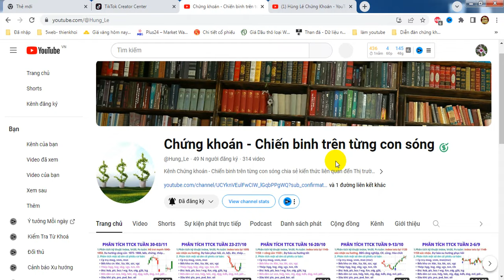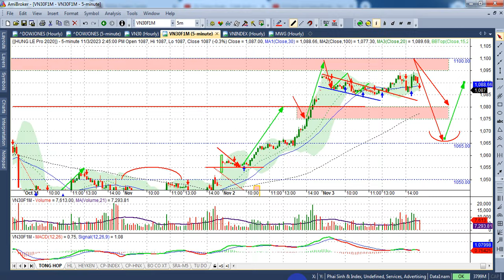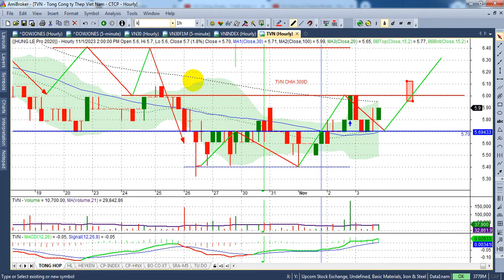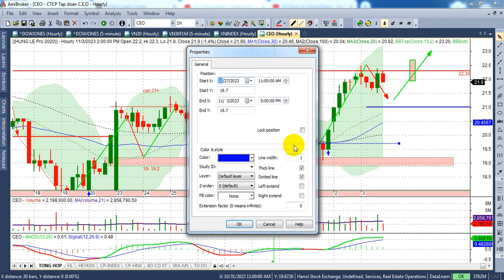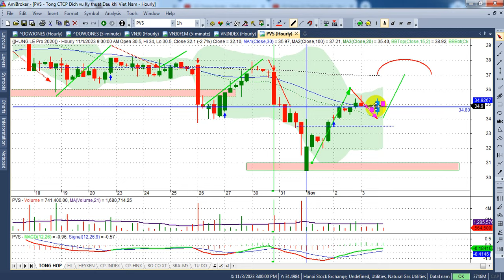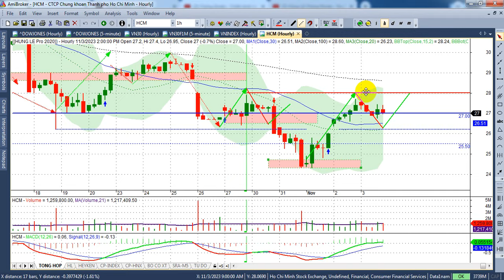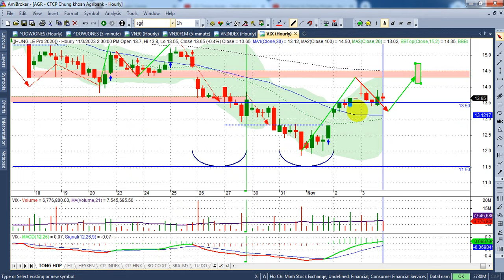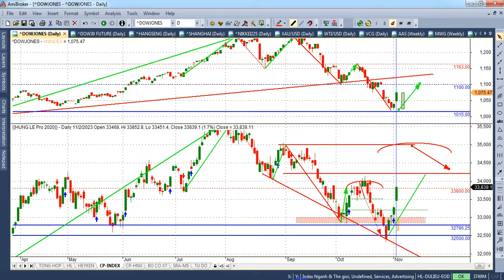Chứng khoán tuần 6-10/11, Công cản 1100 bđs, thép, đtc, chứng... - VIDEO 201 | Hunglechungkhoan